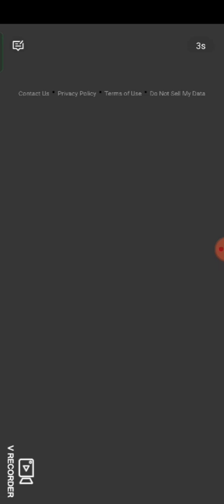video Game GOIN BALL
kids videos#kids video game#video games#mix video